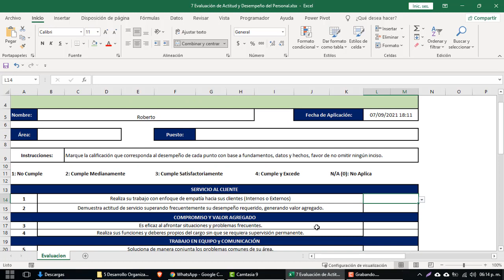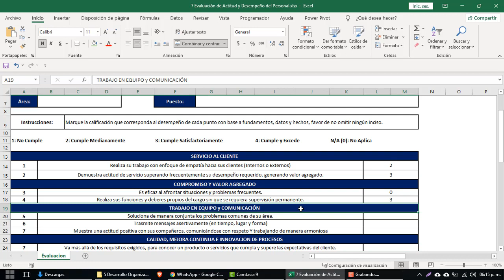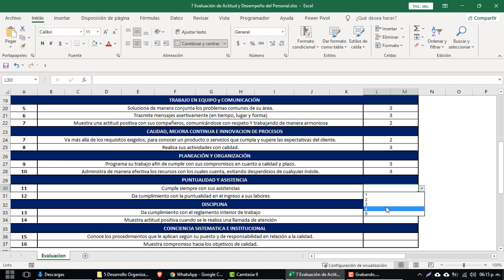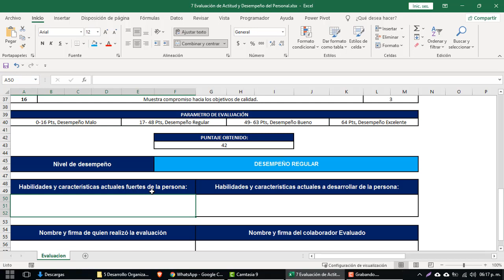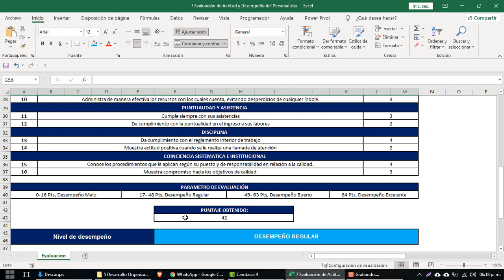Evaluacion de Desempeño y Actitud de Personal en Excel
¿Cómo hacer una evaluación de desempeño laboral?
¿Cómo medir el desempeño laboral?
1. Fijar el objetivo de la investigación.
2. Considerar la trayectoria del empleado.
3. Los criterios de referencia deben de estar relacionados con el área de trabajo.
4. El empleado debe de saber qué se evalúa y estar de acuerdo.